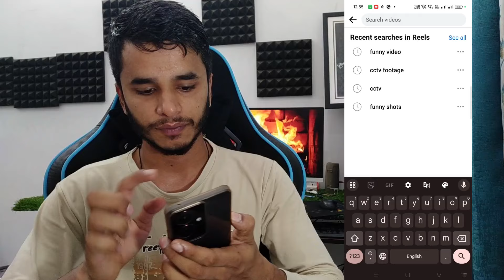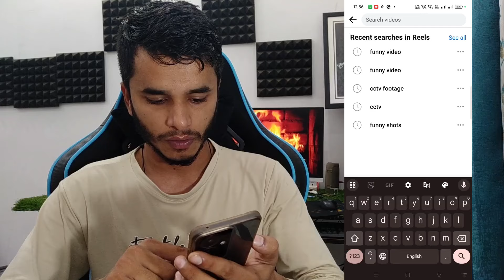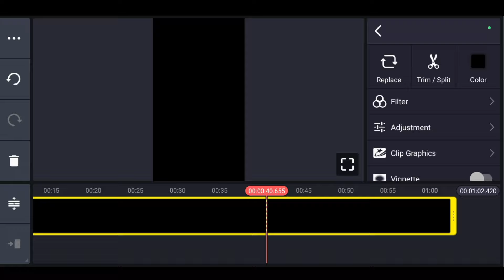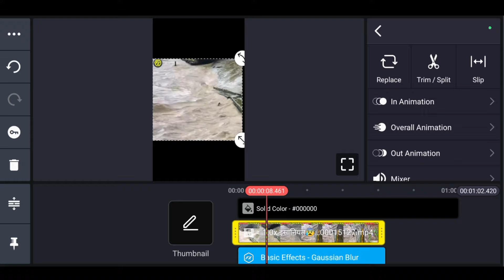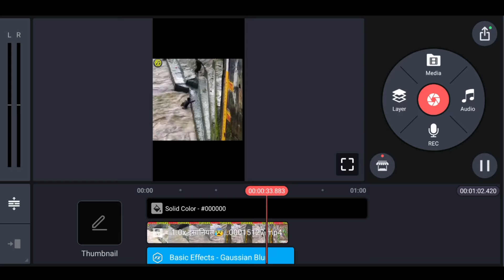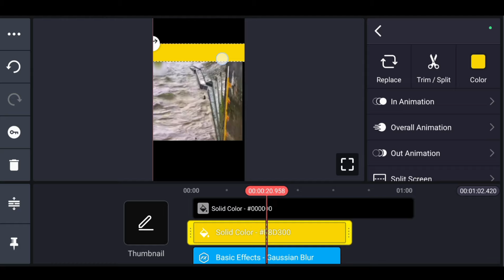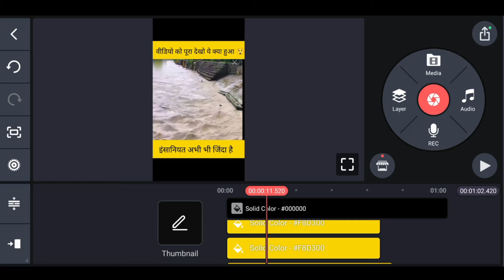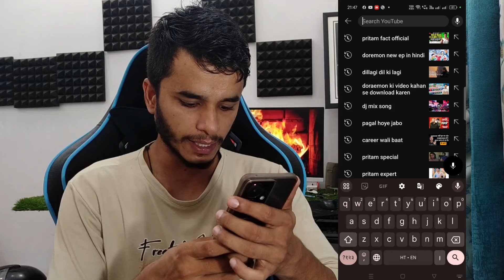Earn 10 lacks Monthly🤑Copy Paste Work On Youtube [ Upload Without Copyright🤩VIdeo Viral Kaise Karen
Your Question-
How to upload without copyright youtube
Techno pritam

🛑 mujhse call me baat krne ke liye whatsapp par Call Book kr skte hai